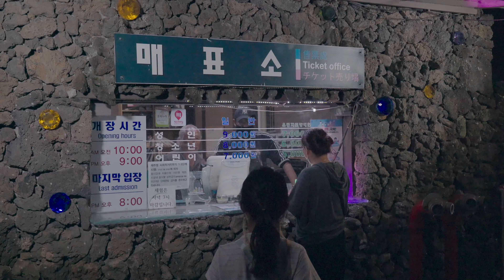신화 테마파크 / 유리 박물관 / 제주도 아이들과 가볼만한 곳 / 제주도 브이로그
신화 테마파크 그리고 유리 박물관에 다녀왔어요.